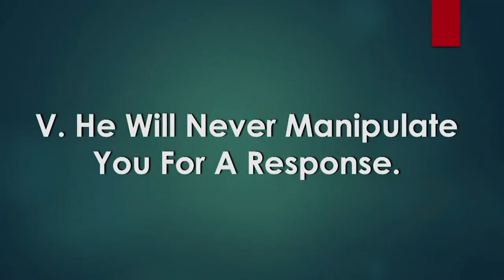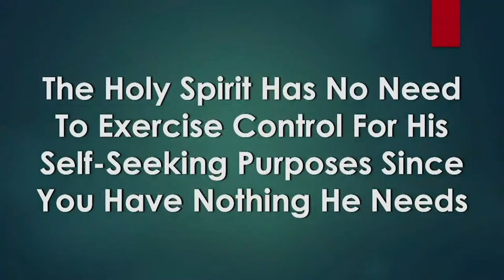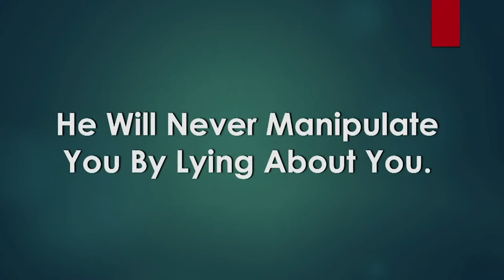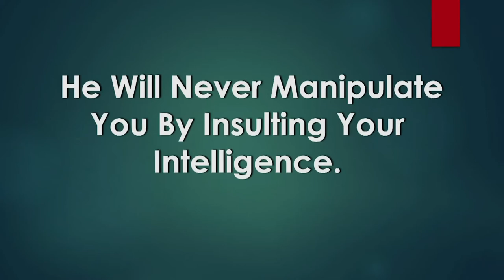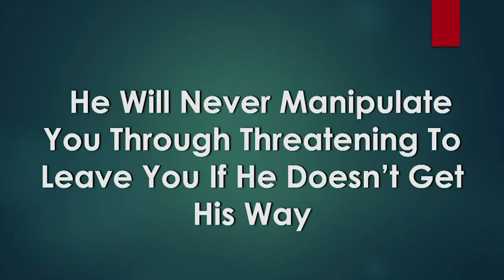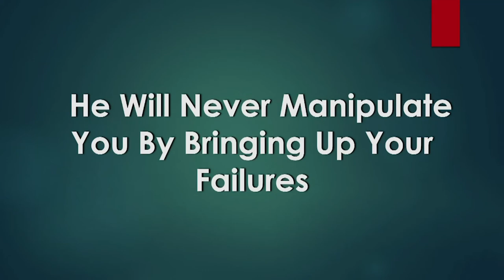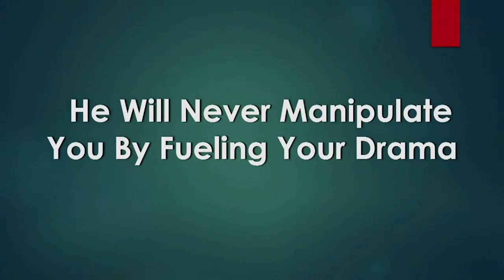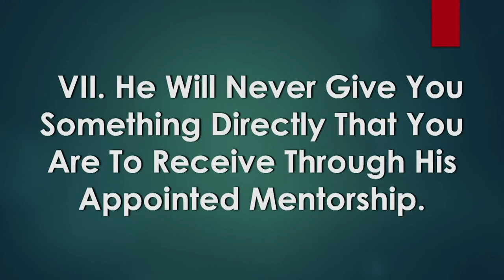Pastor Mike Brown - Things That The Holy Spirit Will Never Do - Pt 3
A Wednesday evening Overcomer's Training at Faith and Wisdom Church in Branson, Missouri on May 25, 2022.